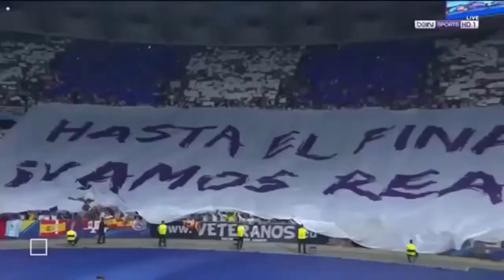Real Madrid Vs Liverpool Kiev 2018 UCL Final (All Goals and Highlights)